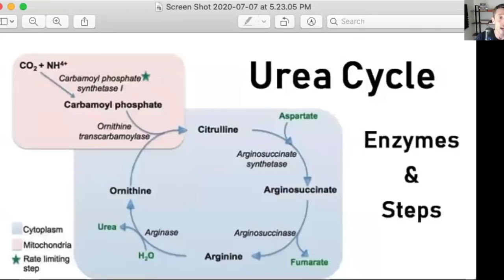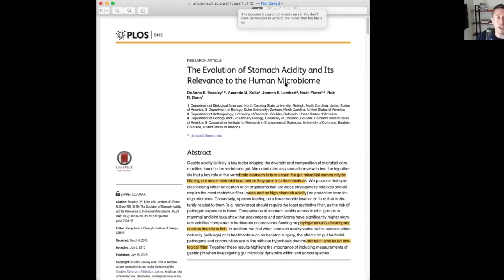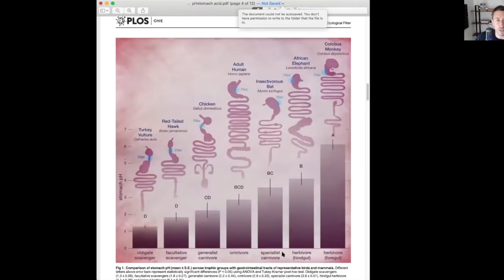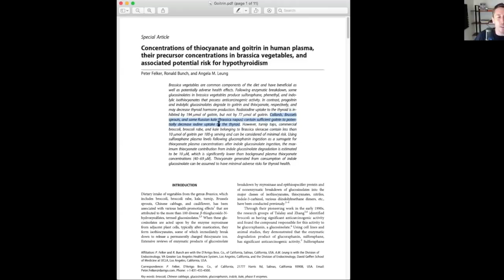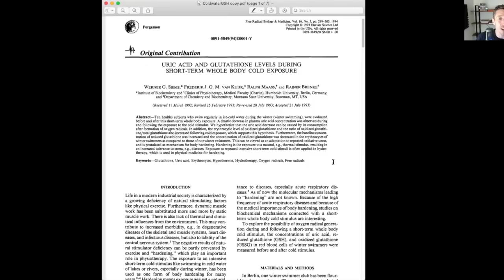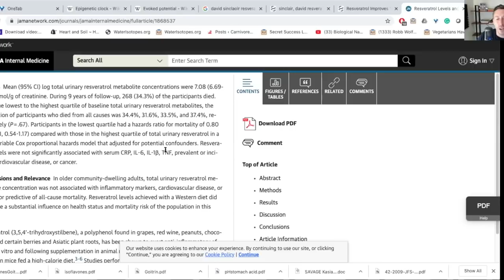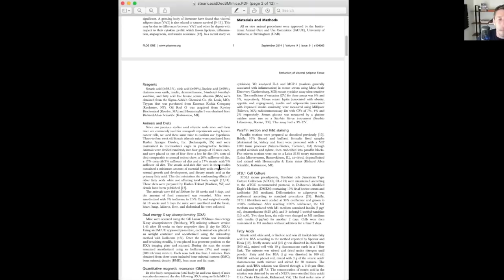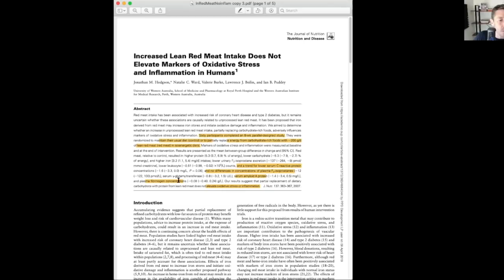The Carnivore Code AMA (Ask Me Anything) from Ben Greenfield Episode!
The second edition of The Carnivore Code is now live in print, ebook, and audiobook formats! to order!

Heart & Soil is also now a reality! This is my passion company founded to help a few million more people reclaim their ancestral birthright to radical health through nose to tail nutrition. We are making grass fed, grass finished desiccated organ capsules from regenerative farms in New Zealand.

In this AMA episode I answer questions from Ben Greenfield about my book, The Carnivore Code. It’s a deep dive into much of the science of an animal-based way eating. Prepare to learn a ton!